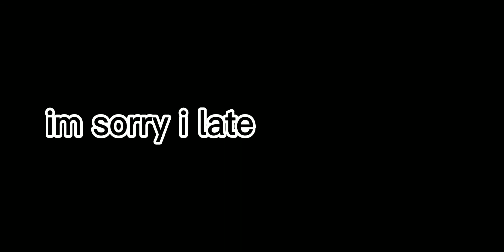~GLMV~^^That should be me✨🙌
I know this is a bad vid...but please saport🥺